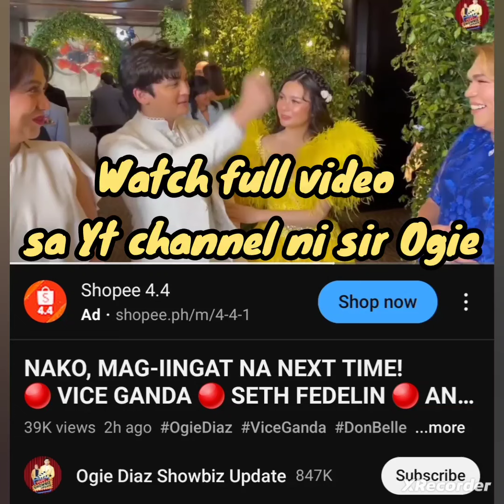Francine Diaz Spotted ang pagkaClingy niya sa Paghawak kay Seth Fedelin sa Interview ni Sir Ogie Dia